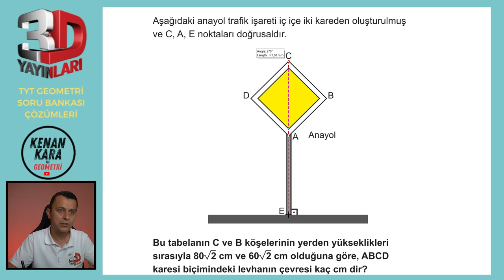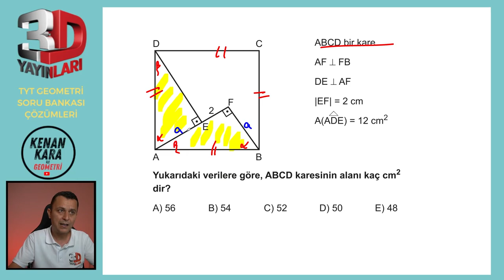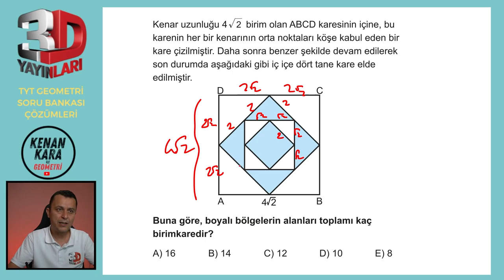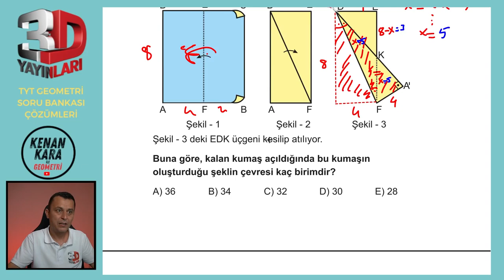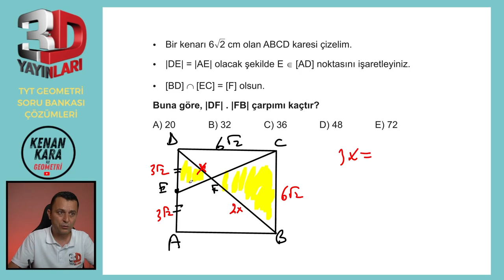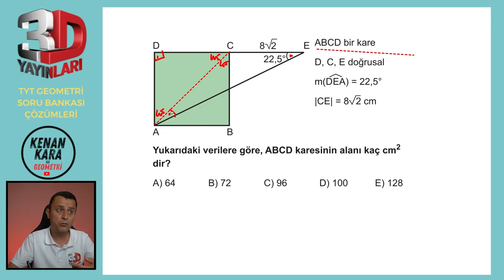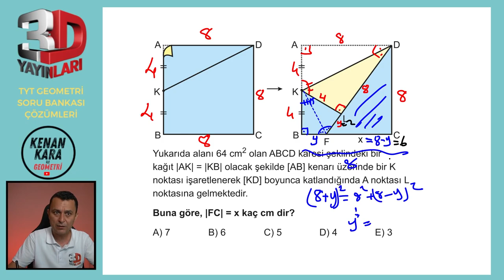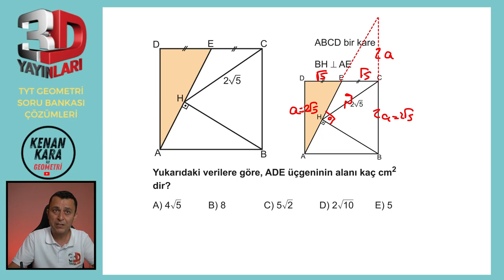BÖLÜM 2 | TEST 31 | Kare-4 | 3D TYT GEOMETRİ SORU BANKASI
3D TYT Geometri Soru Bankası kitabındaki (2023 basım) Kare konusundaki Test 31'in çözümü